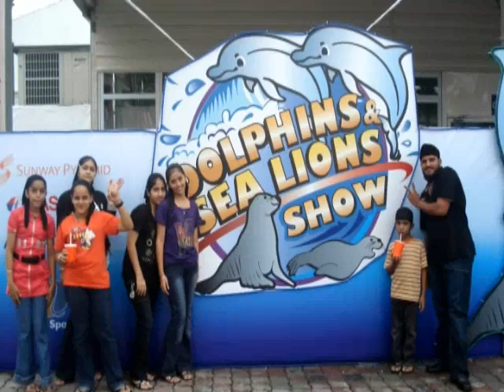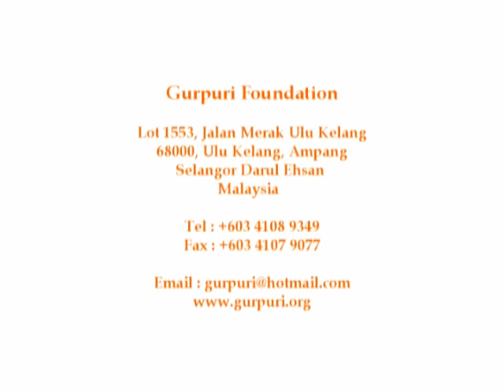Gurpuri Foundation Video Part 2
Gurpuri means - "Place of the GURU". It is a home for the underprivileged, orphaned and neglected children of our Nation. We are the first Sikh run welfare children's home in the world outside India.

The organisation and setup of Gurpuri has been put together with great care and indepth study to ensure that unfortunate children are provided with the necessities of life, and more importantly, in a good upbringing.

Gurpuri Foundation runs on a welfare platform and is a Malaysian government registered charitable organisation.